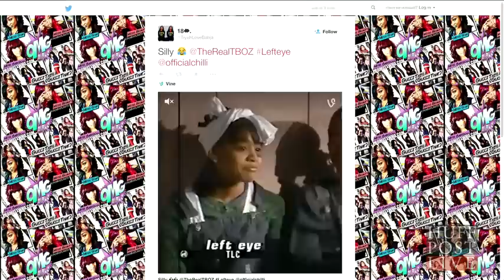T-Boz And Chilli Argue On Who Loves TLC More!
T-Boz and Chilli sat down at Huffpost Live to discuss the future of TLC, but they had a little argue session on who loves TLC more.